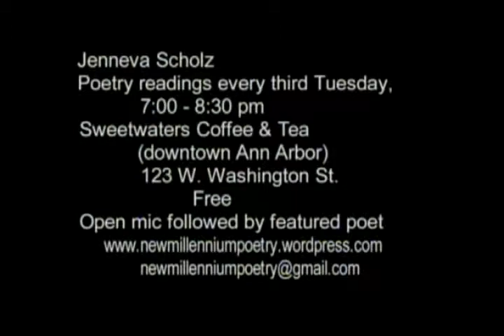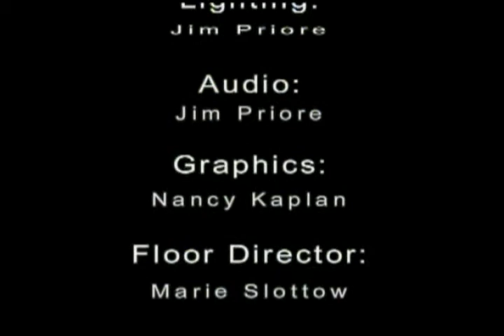Jeannie on the Beat: Jenneva Scholz and Perry Janes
Jeannie Ballew, owner of Edit Prose , interviews local award-winning poets Jenneva Scholz and Perry Janes on Jeannie on the Beat. These rising young stars are both fascinating and entertaining!